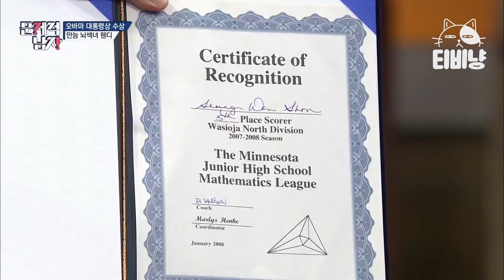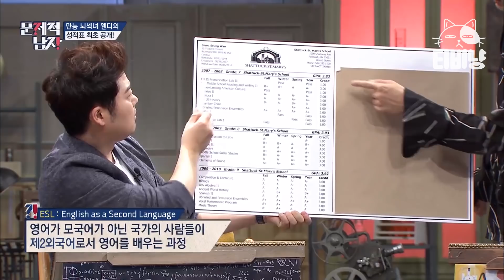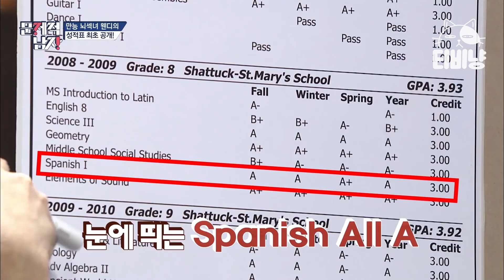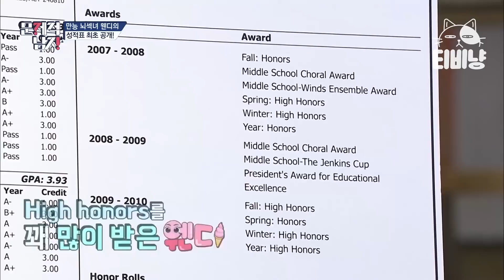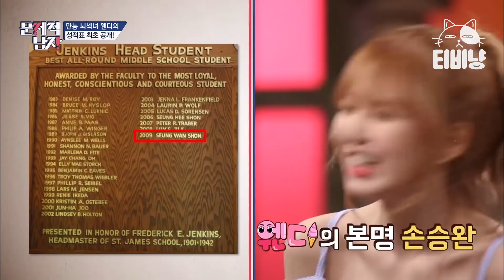[티비냥] 당신에게 벽이 느껴져,, 손승완벽★ 유학시절 말도 안 되는 스펙 쌓은 웬디, 엘리트 완벽 입증!